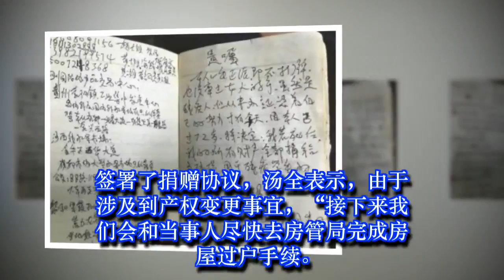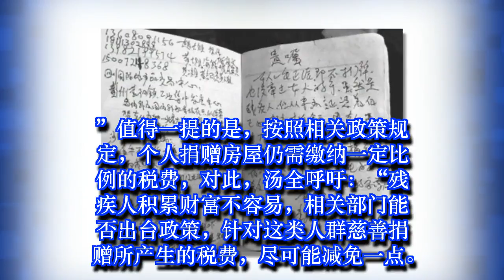75岁孤残老人捐两套房一铺面 立遗嘱帮助残疾学生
75岁孤残老人捐两套房一铺面 立遗嘱帮助残疾学生